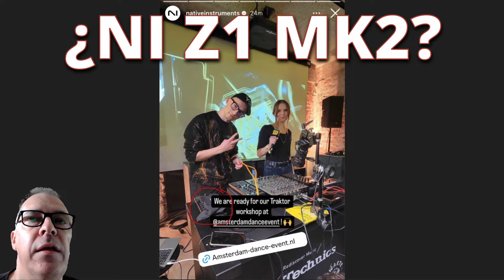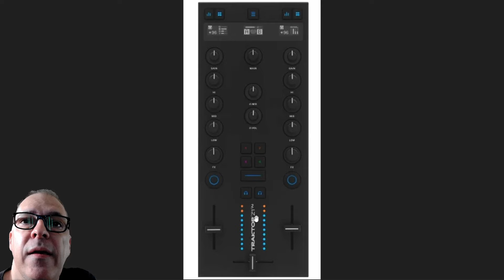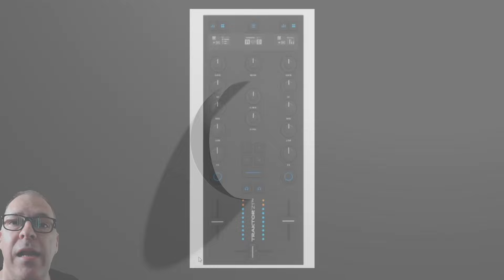CONFIRMADO !!! NUEVA Native Instruments Z1 MK2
Aquí te anunciamos 24hs antes que, posiblemente, estábamos ante la nueva mesa de mezclas compacta de Native Instruments, la Z1 MK2!!!

Te decimos que... teníamos razón 😉 CONFIRMADO por Native Instruments.

Los agradecimientos a todos los suscriptores y miembros, especialmente a:
por su suscripción al Club de SUPER DJ's del canal y recuerda que me gusta el café con galletas

Sólo los miembros del canal tienen acceso temprano a algunos videos así cómo material exclusivo... hacerse miembro del Club Planeta DJ's es muy fácil, sigue los pasos.